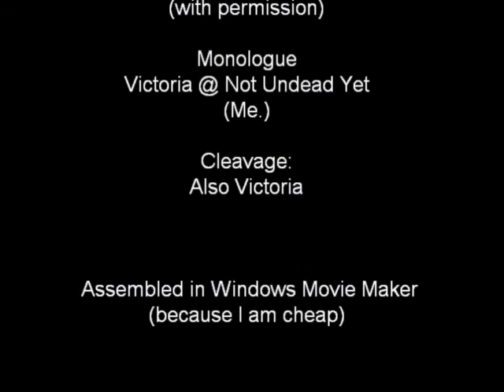Not Undead Yet - II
Hello lovelies. Today I talk about certain holidays, the current semester of higher education, reasons for my year-long neglect of this project, the joy that is Comic Con and what that means for my stress levels, assorted nonsense, and boobs.
Also, a first-time-ever event in my life.

Ray O'Bannon is a great guy with lots of free stuff to share. If you're going to use any of it in your own projects I hope you'll ask first. Seems like he's really cool about it, so show the man artistic courtesy.